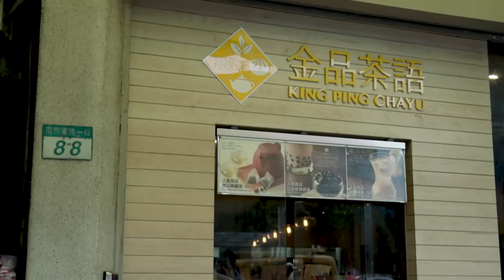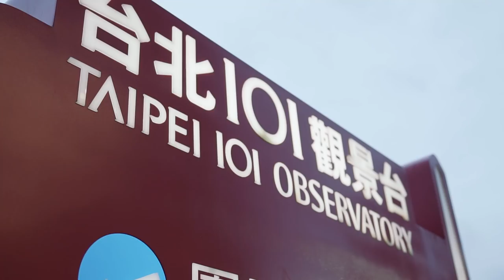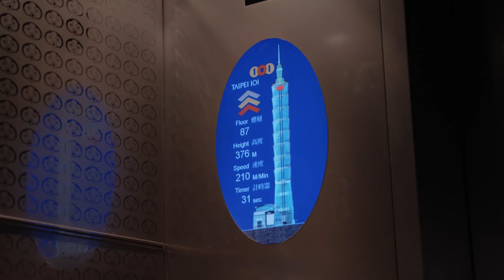THINGS YOU HAVE TO DO IN TAIPEI, TAIWAN World Tour | Fung Bros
During the Taiwan stop of our 2017 World Tour, we did the top two things you must do when in Taipei — get good boba aka bubble tea and go up to the top of Taipei 101. What other activities would you do when visiting Taipei?

Book before 06/30/2018 for travel date before 12/31/2018

EDITOR // Chester Xie